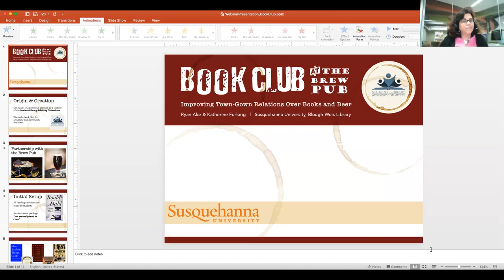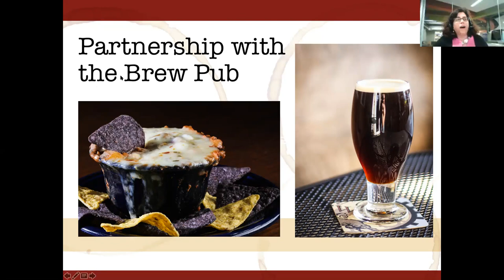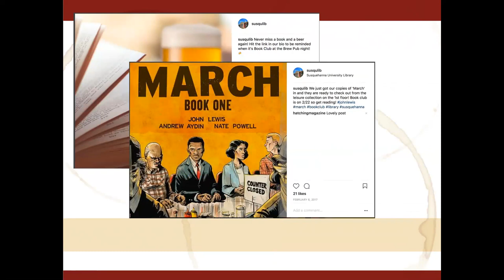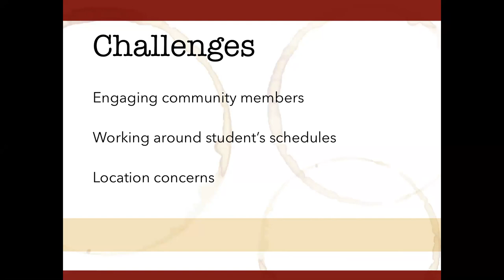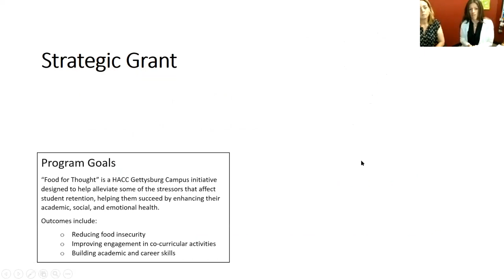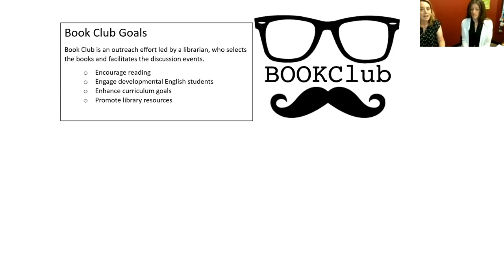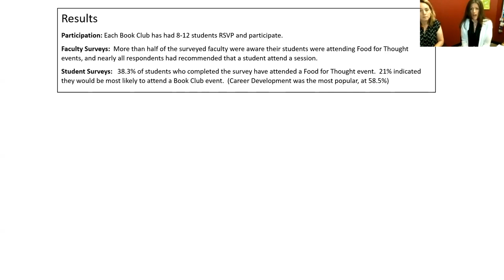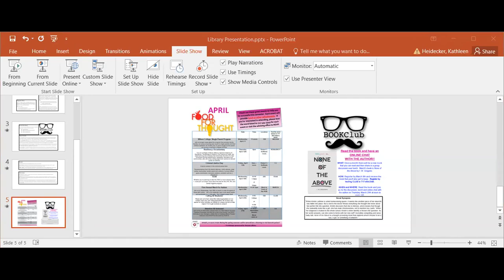C&CS: Unique PA Academic Library Book Clubs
Presentation on PA Academic Library Book Clubs by Susquehanna University and Harrisburg Area Community College, Gettysburg